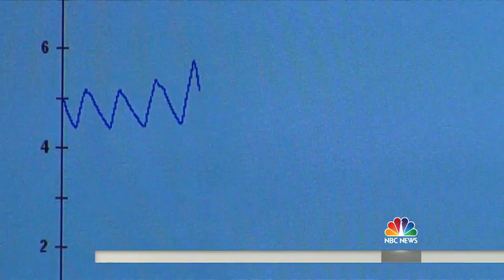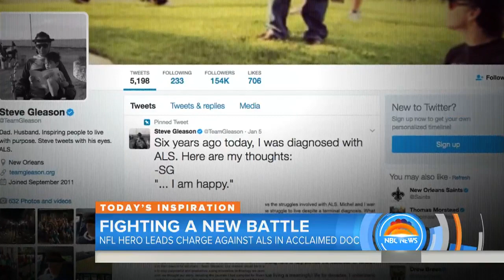NFL Hero Leads Charge Against ALS In Acclaimed Documentary ‘Gleason’ | TODAY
“Gleason” is an acclaimed documentary spotlighting former New Orleans Saints player Steve Gleason and his courageous battle with amyotrophic lateral sclerosis (ALS). TODAY correspondent Jenna Bush Hager talks to Gleason about his story full of love and hope.